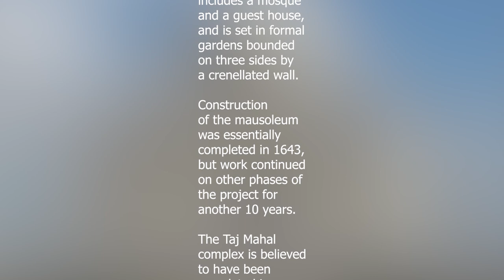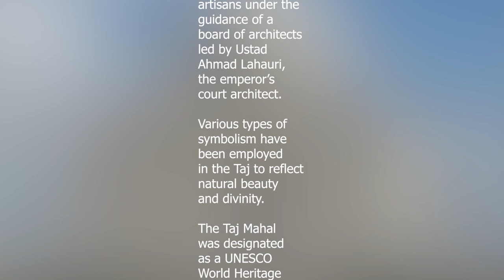What is the Taj Mahal? | Higher Education For All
The Taj Mahal which translates to ‘The Crown of the Palace is an Islamic ivory-white marble mausoleum on the right bank of the river Yamuna in the Indian city of Agra. It was commissioned in 1631 by the Mughal emperor Shah Jahan (r. 1628–1658) to house the tomb of his favorite wife, Mumtaz Mahal; it also houses the tomb of Shah Jahan himself. The tomb is the centerpiece of a 17-hectare (42-acre) complex, which includes a mosque and a guest house, and is set in formal gardens bounded on three sides by a crenelated wall.

The narrator's voice was made using A.I. through Synthesia IO